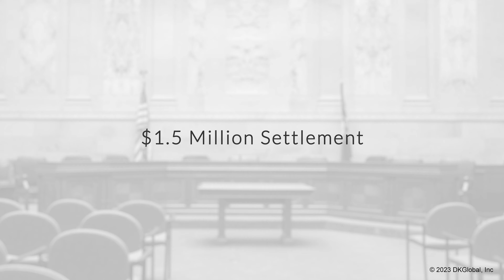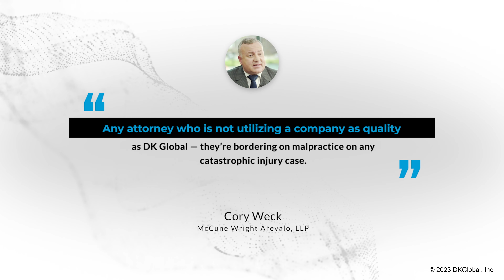Ex-District Attorney in Van Mows Down Strolling Couple, Claims Shared Liability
A retired couple was hit by a van as they crossed a residential street. They were severely injured. However, the negligent driver — an ex-DA — denied all claims. Cory Weck of @mccunelawgroup got his clients the compensation they deserved.

We take immense pride in helping attain justice for the survivors of catastrophic injuries and welcome any opportunity to assist attorneys in visualizing their evidence.